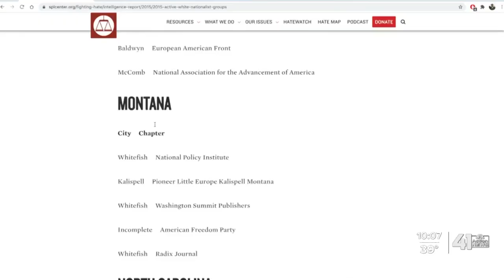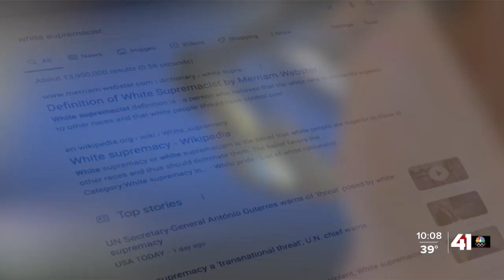Former white nationalist explains how he escaped from world of hate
Former white nationalist discusses escape from world of hate